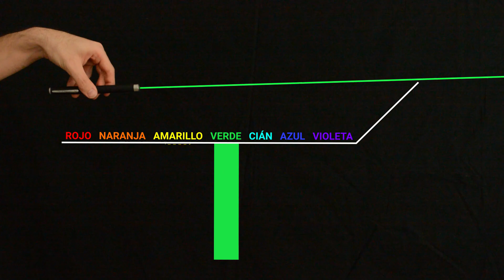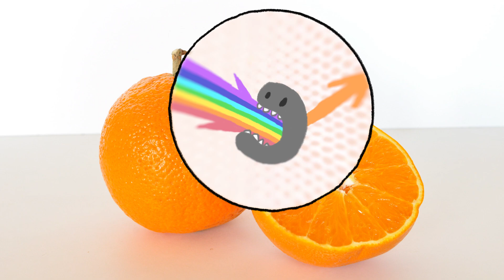Mi Pelo Rompió las Leyes de la Óptica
Me teñí el pelo de rosa y es posible que haya roto un par de leyes de la óptica.

Y muchas gracias a @CienciaDeSofa por la idea del vídeo, tqm ♥
Créditos:
Orange por Frédérique Voisin-Demery